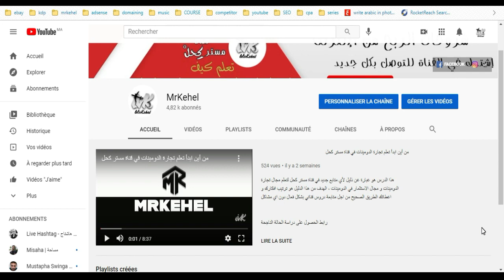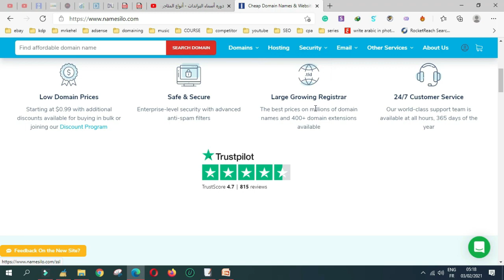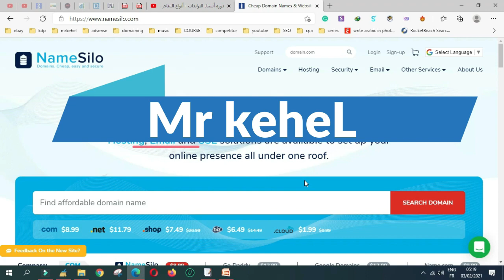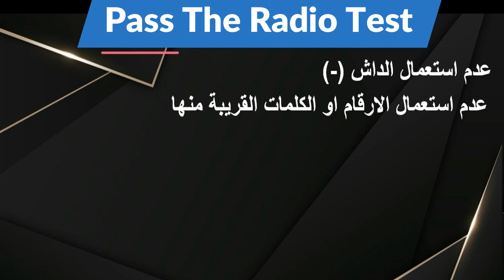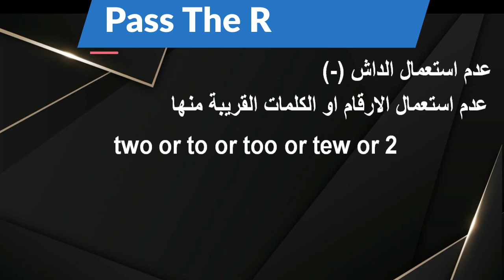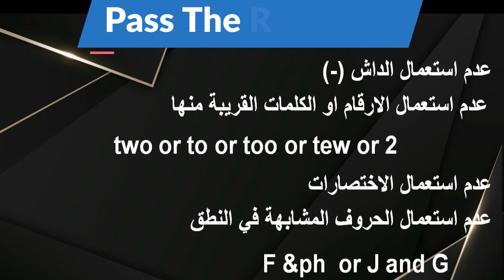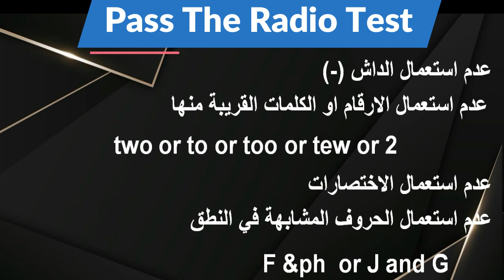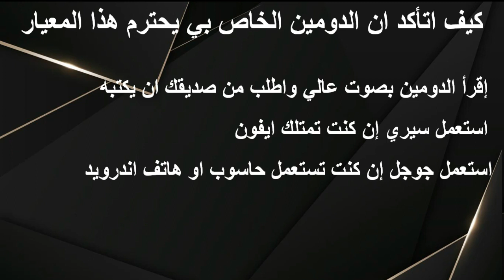Pass The Radio Test دوره أسماء البراندات الدرس 7 - كيف احترم و اتأكد من خاصية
في هذا الدرس الجديد سوف تتعرف معي على معيار مهم جدا من معايير الجودة و اللذي بدونه لن تمتلك دومينات جيد لكي تبيعها ؤ ان احترمت هذه المعايير فأضمن لك انك سوف تقوم باقتناص دومينات ممتازة

الموقع المشروح

الكوبون التخفيضي

Mrkehel